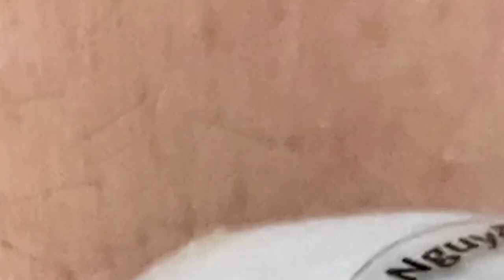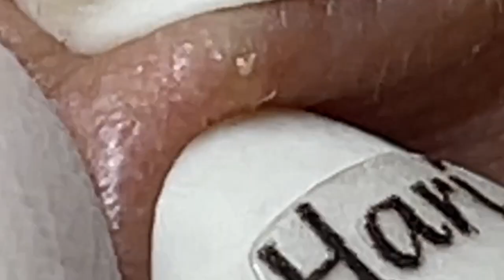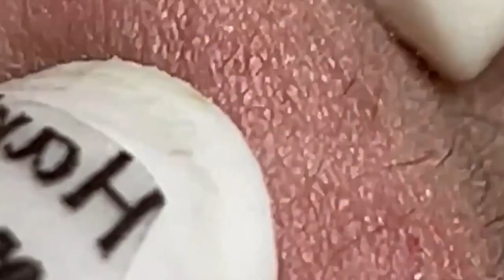احنا نحب ما نمتلكه الحياة الجميلة